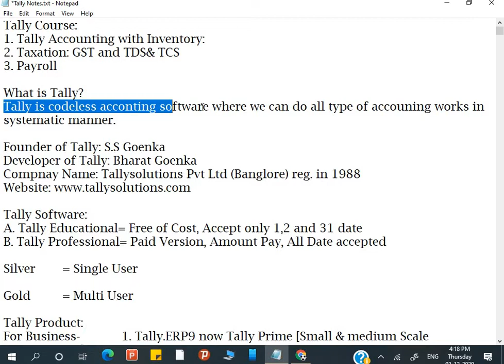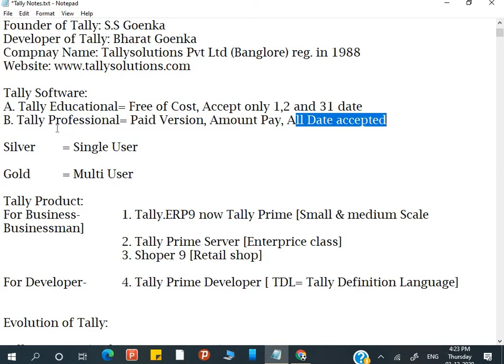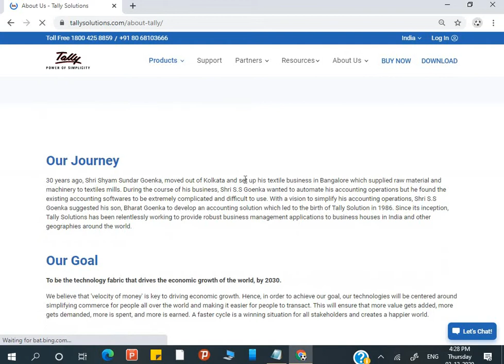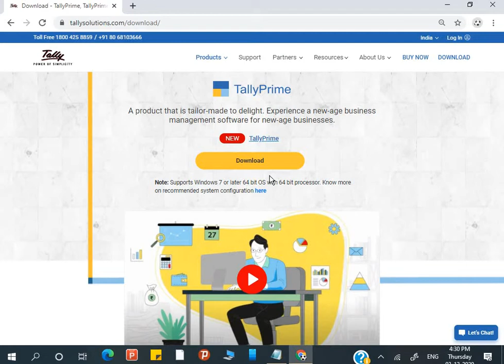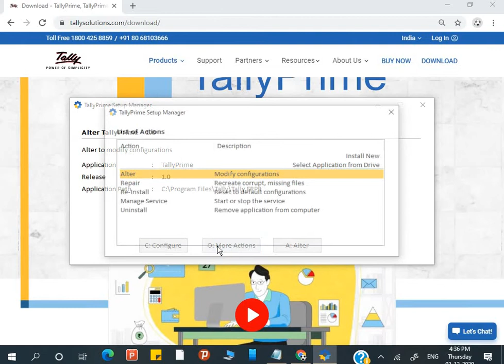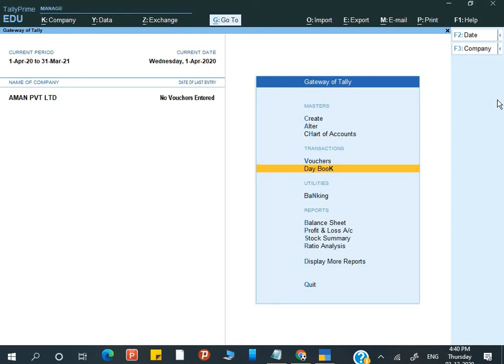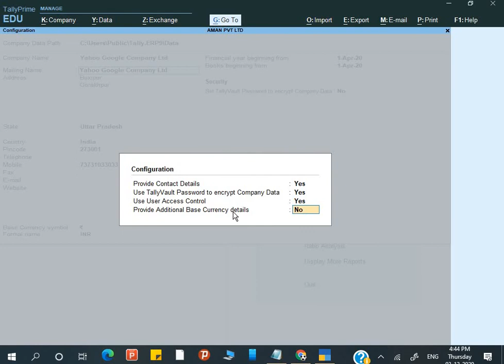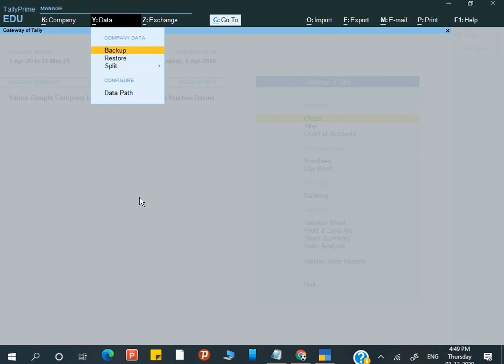Tally Prime Day-1 by Deepak Gupta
In this video you can learn introduction and all the basics of Tally.